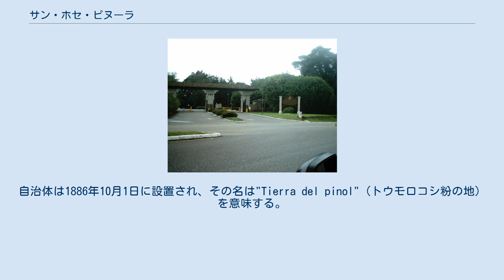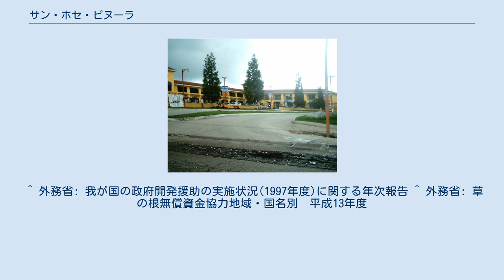サン・ホセ・ピヌーラ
アシエンダ・ヌエバ・カントリークラブの入り口 ロス・ピナベテスシィッピングモール メルカド サン・ホセ・ピヌーラ (San José Pinula) は、グアテマラ共和国グアテマラ県にある基礎自治体 (municipio) である。
首都グアテマラシティの南東22キロメートルに位置する。
自治体は1886年10月1日に設置され、その名は"Tierra del pinol"（トウモロコシ粉の地）を意味する。
 周囲を山々に囲まれ、近年まで住人たちはトウモロコシやギスキル、チョヨーテウリ、パタステといった野菜の栽培で生計を立ててきた。
首都に近い立地にもかかわらず、最近では農業をやめ、この地域に多く進出してきている韓国メーカーの工場に労働者として勤める者が増えている。
 街には16世紀のイエズス会修道院の建物を改築したゴルフ場があり、そのコースは世界的に見ても高水準である。
 選挙は4年に一度行われ、市長が自治体で最大の権力者である。
 伝統的な食事はel arroz de pollo（チキンライス）とla carne guisada（ビーフシチュー）であるが、もっともグアテマラのほかの地域と同様、タマルやトウモロコシのチュチートも美味しい。
 宗教はカトリック教会が主であり、プロテスタント（普通はエバンヘリカ、evangélicaと呼ばれる）の信者もいる。
 街の守護聖人は聖ヨセフで、カトリック教会の聖人暦によって3月19日が祝祭日とされている。
 ^ “Visite Guatemala”. Instituto Guatemalteco de Turismo. 2008年7月11日閲覧。
 ^ 外務省: 我が国の政府開発援助の実施状況(1997年度)に関する年次報告 ^ 外務省: 草の根無償資金協力地域・国名別　平成13年度